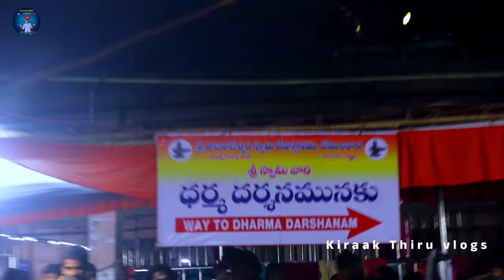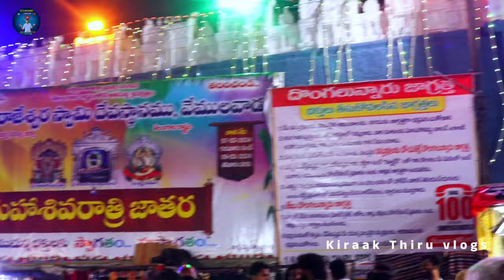maha Shivaratri | 2024 jagaram vemulawada temple Jathara | kiraak Thiru vlogs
kiraak Thiru vlogs ❤️

maha Shivaratri vlog
vemulawada temple vlog
vemulawada 2024 videos
vemulawada Sri rajarajeshwara temple
vemulawada Jathara videos
vemulawada temple old videos
vemulawada temple new videos
rajanna video s
vemulawada Maha Shivaratri 2024
maha Shivaratri videos
vemulawada news
vemulawada Sri sitaramula Kalyanam videos
vemulawada talavalu video s
vemulawada full video s
vemulawada  maha Shivaratri celebration
maha Shivaratri celebration 2024

me kiraak Thiru vlogs 😍